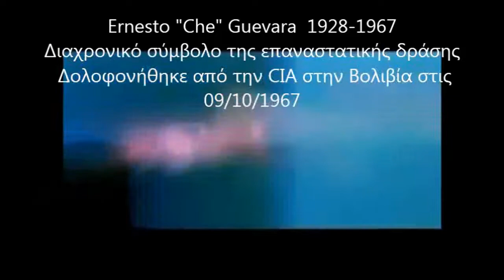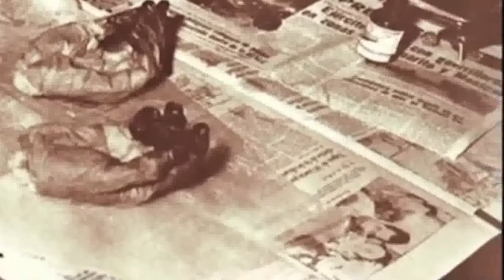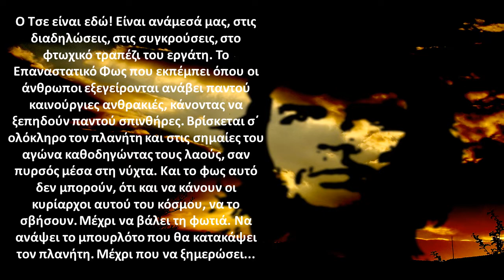Hasta Siempre Commandante Che" Guevara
Hasta Siempre Commandante Che" Guevara Carlos Pueblo
"Αν τρέμεις από αγανάκτηση για κάθε αδικία, είσαι σύντροφός μου."
"Δεν με νοιάζει αν θα πέσω, όσο υπάρχει πίσω μου κάποιος άλλος που θα σηκώσει το όπλο μου και θα συνεχίσει"
"Ξέρω ότι ήρθες με εντολή να με σκοτώσεις. Χτύπα δειλέ, απλά έναν άνθρωπο θα εκτελέσεις"
(Τα τελευταία του λόγια)

Μικρό απόσπασμα από το ποίημα του ΓΚΙΓΙΕΝ (Nicolas Guillen 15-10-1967) προς τον ΤΣΕ ΓΚΕΒΑΡΑ. Ο Νικολάς Γκιγιέν ήταν βετεράνος της Κουβανικής Επανάστασης. Τη μετάφραση από το πρωτότυπο έκανε ο Στάθης Κανναβός.

Νεκρός κι αν έπεσες
σε τίποτε το φώς σου δε λιγόστεψε.
Eνα πύρινο άτι ανακρατάει το παρτιζάνικο όραμά σου ψηλά,
στον αέρα ανάμεσα και στα σύγνεφα της Σιέρρα.
Κι αν τη φωνή σου έχασες, δε σώπασες.
Κι αν σε πυρπόλυσαν,
σ΄ έθαψαν στο χώμα,
σε καταχώνιασαν σε νεκροταφεία,
σε μαύρους λόγγους και σ΄ αγριότοπους ερημικούς,
να σε αφανίσουν δε θα το δυνηθούν,
ΤΣΕ Καπετάνιε!
Σταυραδελφέ!

Περνάς με το ξεθωριασμένο, κουρελιάρικο,
γεμάτο τρύπες αμπέχωνό σου...
Εκείνο που φόραγες στη ζούγκλα.
το ίδιο που φορούσες στη Σιέρρα. Μισόγυμνο
το πολυδύναμο στ΄ άρματα και στο λόγο
στέρνο σου. Λαίλαπας πύρινος και ρόδο αργοσάλευτο.
Περνάς ακούραστος, χωρίς αναπαμό.

Γειά και χαρά σου Γκεβάρα!
Ή, πιό καλά... Κι από τις αμερικάνικες ακόμα κρύπτες
καρτέρα μας. Θα βαδίσουμε μαζί.
Θέλουμε να πεθάνουμε
για να ζήσουμε, όπως πέθανες εσύ.
Για να ζήσουμε όπως ζείς εσύ.
ΤΣΕ! Καπετάνιε!...
Σταυραδερφέ!...